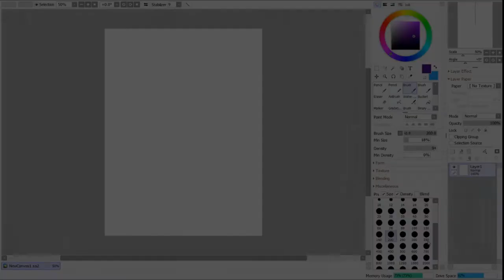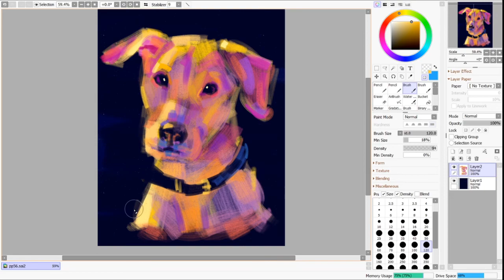Sunny boy very quick drawing!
Please enjoy this very short video about my drawing process, I hope you'll like it :)